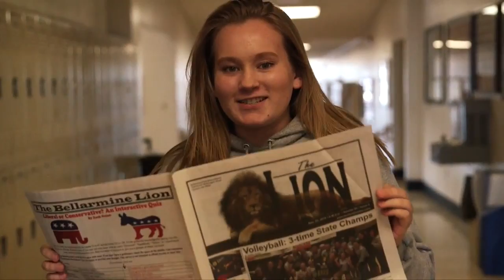Welcome to Bellarmine!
You've been accepted to Bellarmine, and are now one step closer to "Becoming a Lion!"